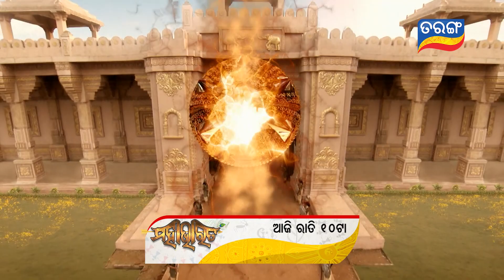Mahabharat | 30th June 2021 | Episodic Promo | Tarang TV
ଦେଖନ୍ତୁ ମହାଭାରତ ଆଜି ରାତି 10ଟା ରେ କେବଳ ତରଙ୍ଗରେ...